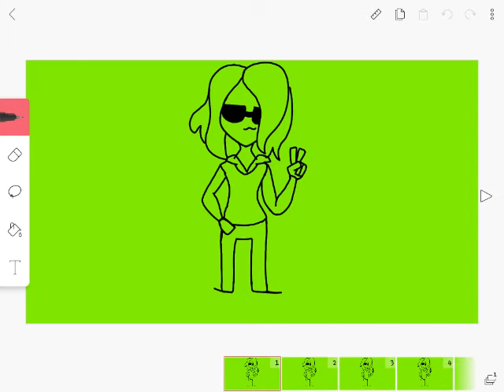What I have for the mine meme so far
Took me one minute, guys get on my level XD
I JJST REALIZED LEVEL IS LEVEL BACKWARDSSS
ITS 10 A.M.